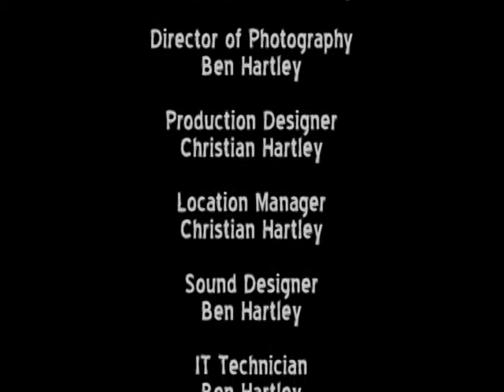All Points Bulletin Stop Motion Animation